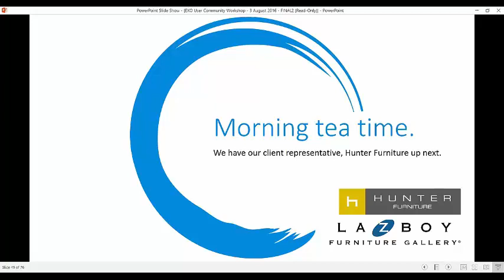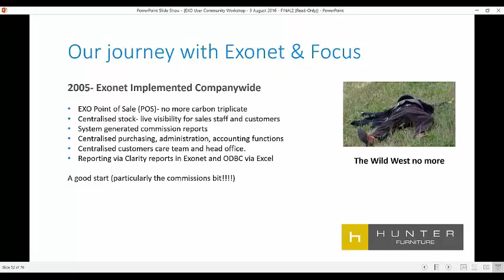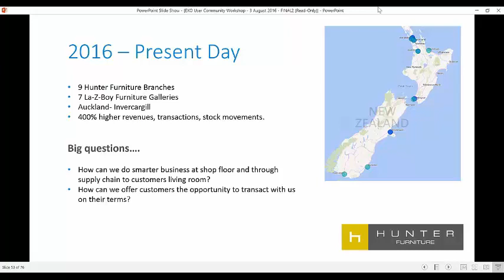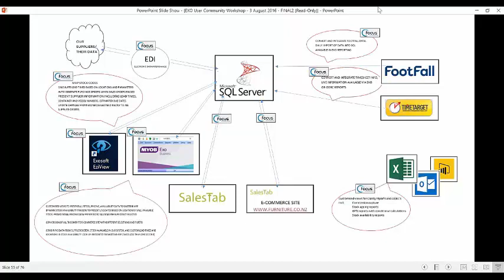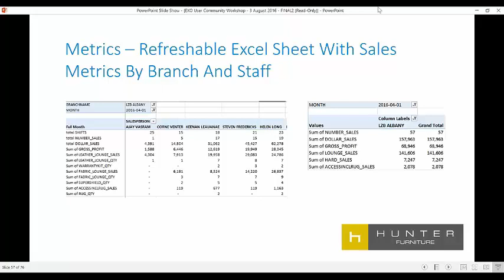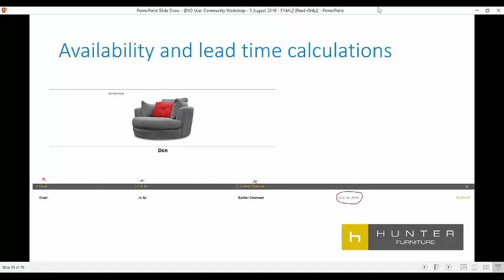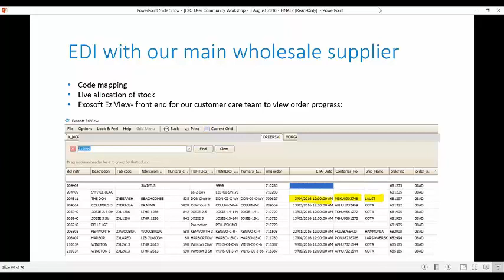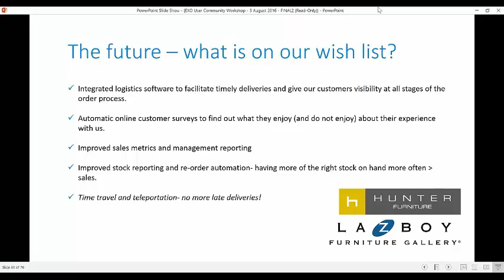EXO Workshop (BI) - 3 August 2016 - Hunter Furniture Presentation